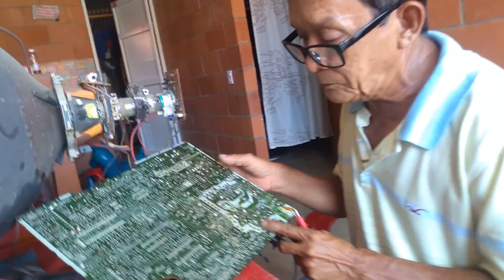tv lg 21 daño en parte del horizontal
amigos lo saludo en el nombre de jesus aqui se muestra co se resolvio la falla de este tv tenia dos condensadoes de poliester azules en corto qu van con el transistor horizontal